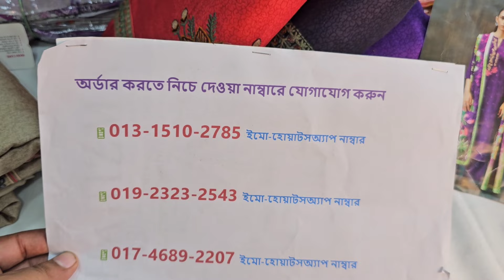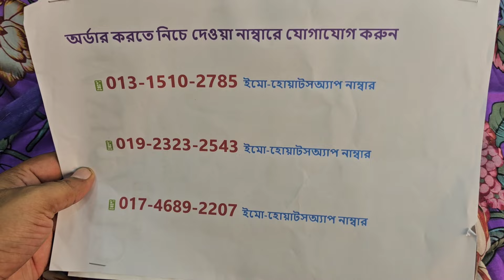ক্লিয়ারিং সেলে কিনুন অসম্ভব সুন্দর গঙ্গা বুটিক থ্রি পিস 🎉 new design ganga boutique three piece 2024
শপ এড্রেসঃ
🏠১ নাম্বার আউটলেট এড্রেসঃ
➡️ফয়সাল টেক্সটাইল